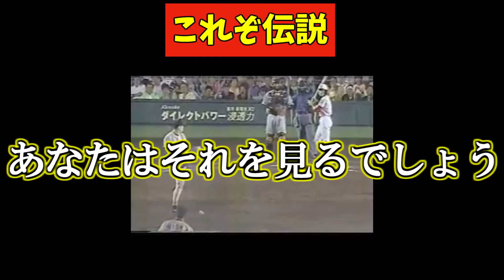【PV】水平線／新庄剛志